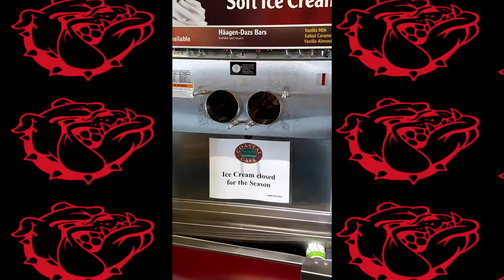2016 Bantam Highlight Reel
The highlight reel is finally here! I really hope you like it and enjoy watching it.

It was a great season!